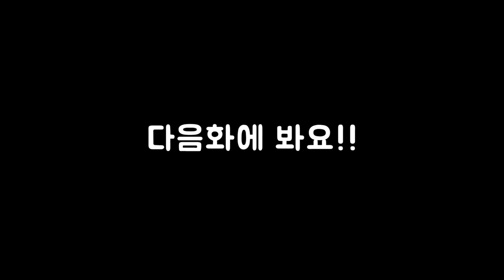8화 오크 마법사의 모험 (스카이림 글렌모릴 모드)